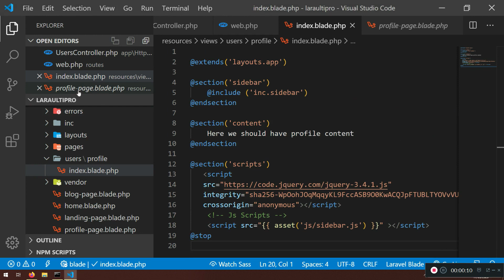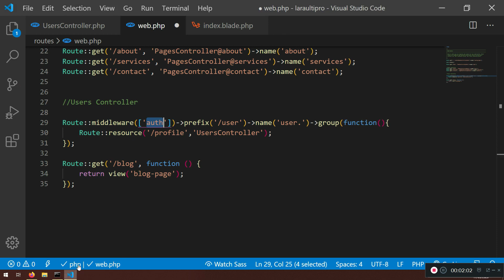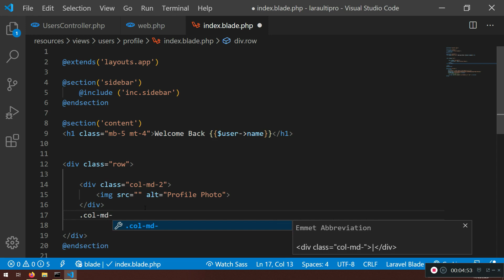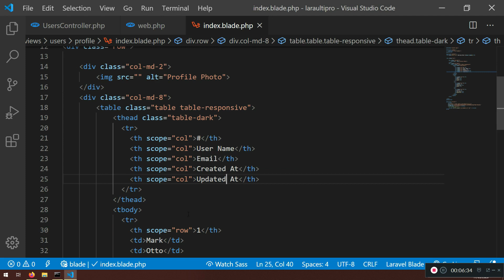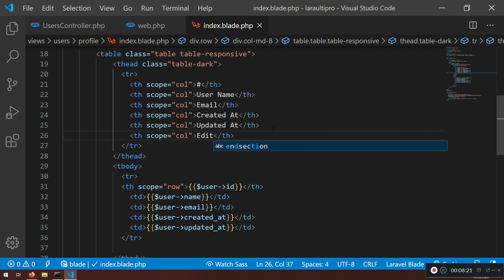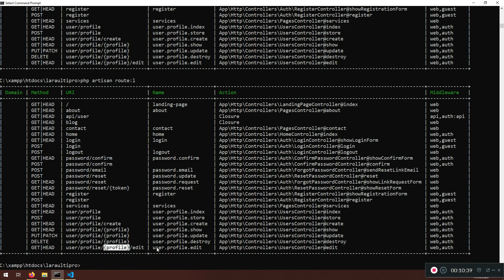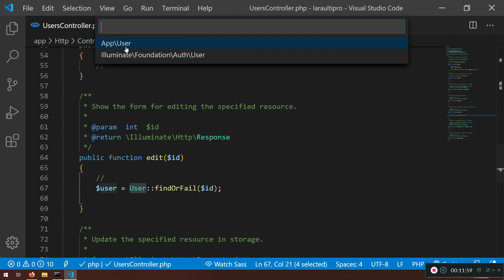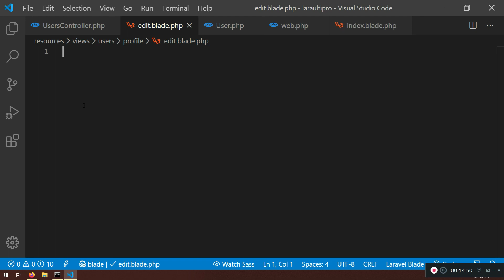6 Laravel User Authentication Tutorial - Display The Authenticated User And Link To Its Profile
In this video we will print details for the authenticated user and link its profile

3- Laravel Premium Design - Laravel 7 Front End Design & Setup with NPM, Node Webpack and Sass
4 -Laravel PHP Framework Tutorial - Full Course for Beginners (2020) | Build a News App with Laravel 7
5 -Laravel PHP Framework Tutorial - Full Course for Beginners (2020) | Build a News App  with Laravel 7

FOLLOW ME

--- QUESTIONS? ---